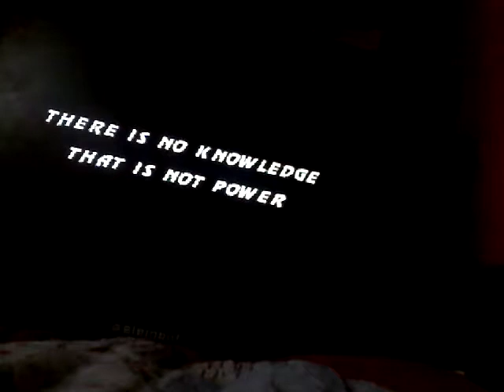Playing the sega genesis